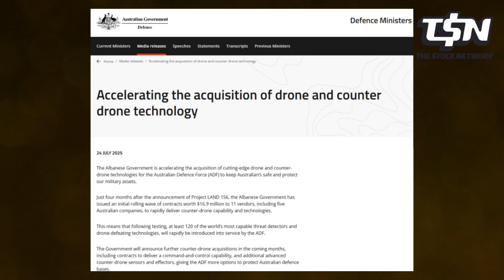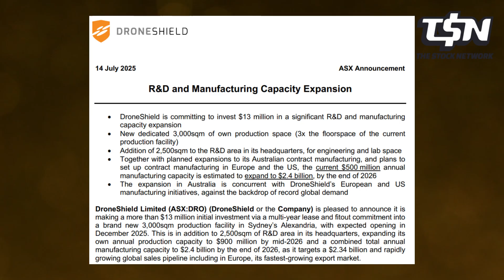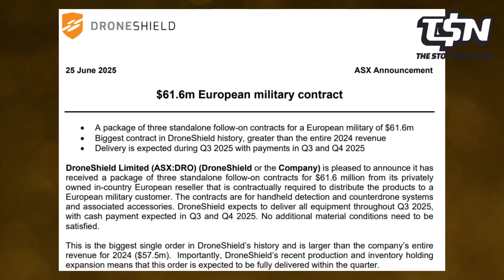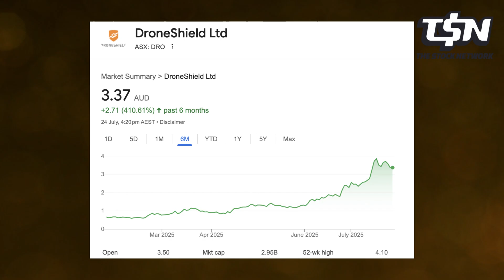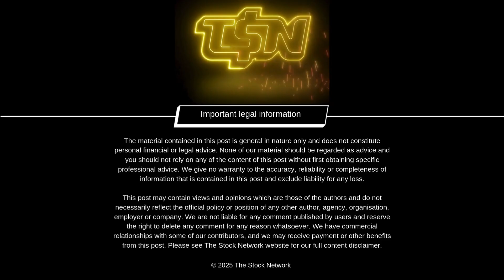DroneShield (ASX:DRO) drones, AI & defence dollars: Inside battlefield boom & $61M military strike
DroneShield Limited (ASX:DRO) provides cutting edge AI-powered hardware and software solutions designed to detect, track, and defeat unmanned threats from drones and autonomous systems used by terrorists, criminals, and other ‘unfriendlies’. DroneShield’s customers include military, intelligence community, government, law enforcement, critical infrastructure, and airports. This year alone DroneShield’s stock has soared almost 400% and hit record highs. DroneShield’s CEO and Managing Director Oleg Vornik joins Lel Smits on The Stock Network.

1. Implications of Australian Defence Force contracts award
DroneShield has just shared Hon Pat Conroy MP, Minister for Defence Industry, has awarded an initial LAND156 contract award $ to supply handheld counter-drone equipment to the Australian Defence Force: What funds will DroneShield receive and what’s the significance of this award?

2. Recent commitment to increased R&D + manufacturing investment
DroneShield recently unveiled plans to invest $13 million in a significant R&D, research and development and manufacturing capacity expansion. What kind of return on investment are you expecting and how soon will it be reflected on your balance sheet?

3. Ramifications of recent large European military order
Just last month, DroneShield won a record $61.6 million European military contract, your biggest ever. How does this order also show military customers are moving from testing to actually rolling it out to ‘in the field’ situations, and do you expect for this to continue?

4. Broader ramifications of increased global tensions
Current conflicts around the world clearly indicate that drones are cheaply and effectively disrupting the way modern warfare is conducted. How can AI add to drones’ military-specific effectiveness, and what’s the financial upside to DroneShield from these trends?

5. After a 400% share price surge, what’s left in the tank
DroneShield’s stock has already soared nearly 400% this year and hit record highs — with that kind of run, many investors are wondering: how much more upside is left? What’s the next catalyst that could push the share price even higher from here?

Connect with our host Lel Smits online - @LelSmits

This post may contain views and opinions which are those of the authors and do not necessarily reflect the official policy or position of any other author, agency, organisation, employer or company. We are not liable for any comment published by users and reserve the right to delete any comment for any reason whatsoever. We have commercial relationships with some of our contributors, and we may receive payment or other benefits from this post. Please see The Stock Network website for our full content disclaimer.